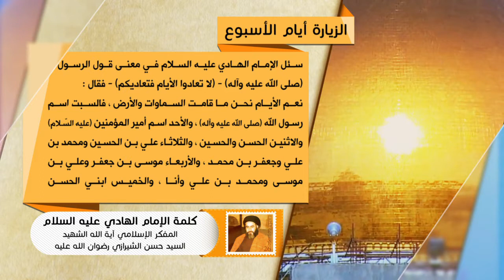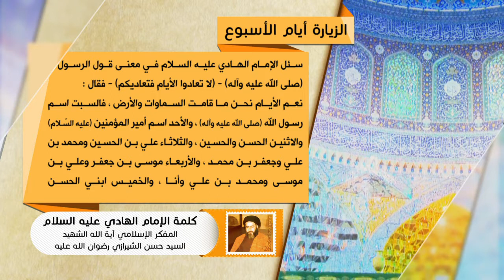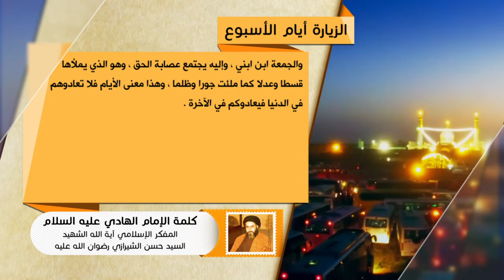كلمة الإمام الهادي عليه السلام - الزيارة أيام الاسبوع - آية الله الشهيد السيد حسن الحسيني الشيرازي